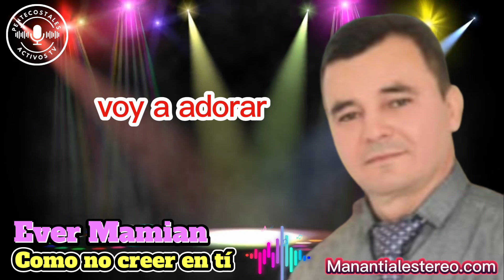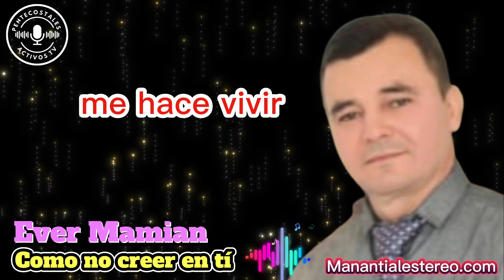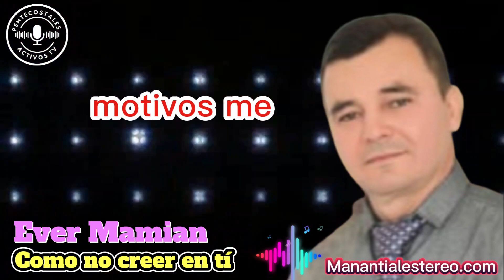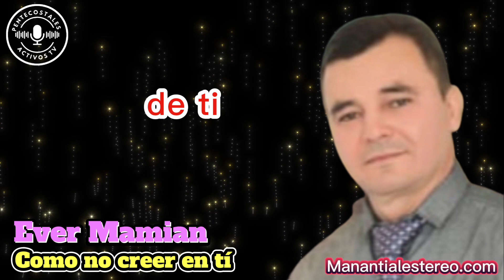10 Cómo no creer en tí - Ever Mamian Vol 02, Música Pentecostal 🎶